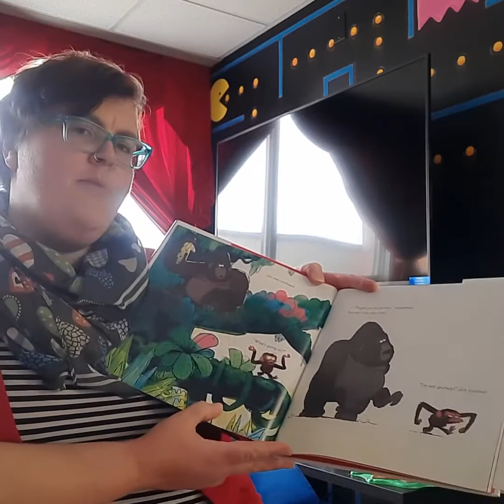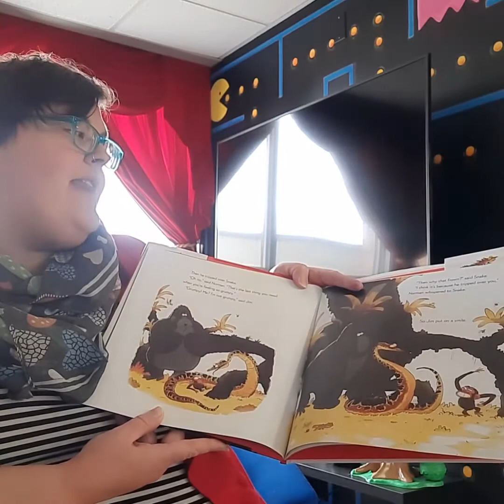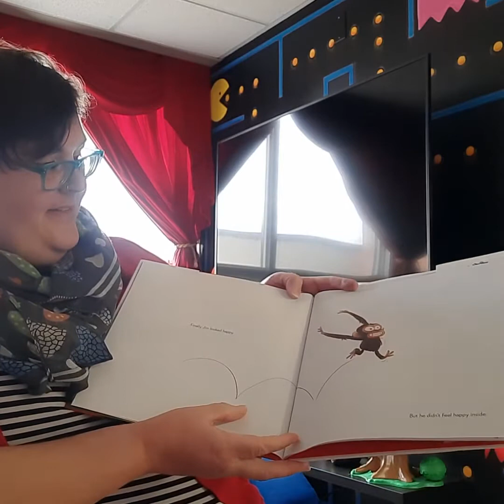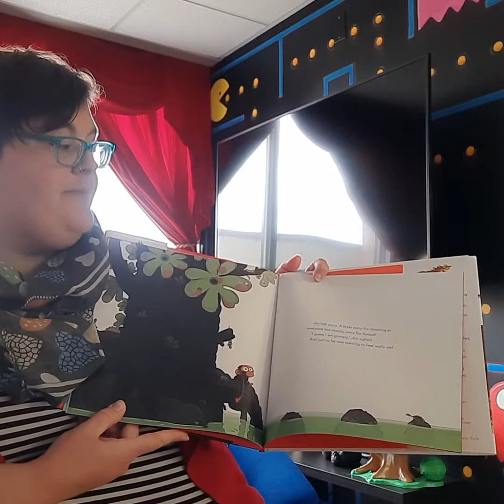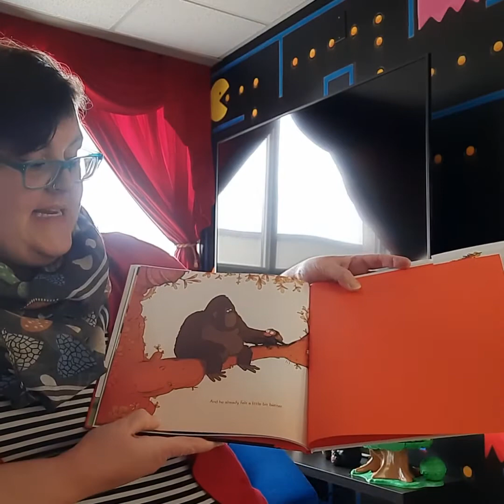LSAS Storytime Saturday-Session 50